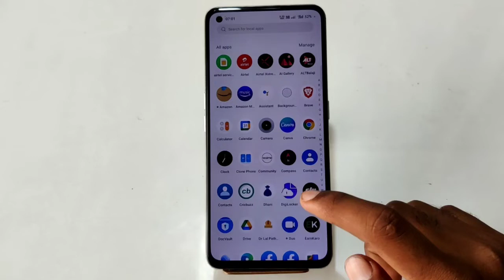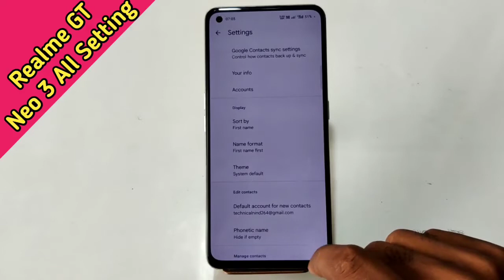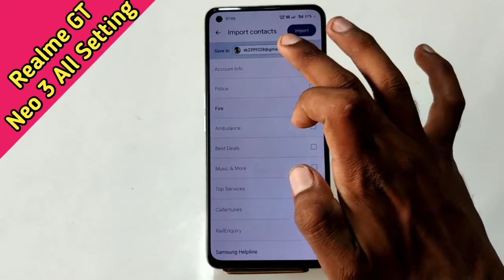How To Show Contact in Realme GT Neo 3 , Realme GT Neo 3 SIM Card Contact Setting , Copy & Paste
How To Show Contact in Realme GT Neo 3 , Realme GT Neo 3 SIM Card Contact Setting , Copy & Paste Contact

How To ShowContact in Realme GT Neo 3 , Realme GT Neo 3 SIM Card ContactSetting , Copy & Paste Contact